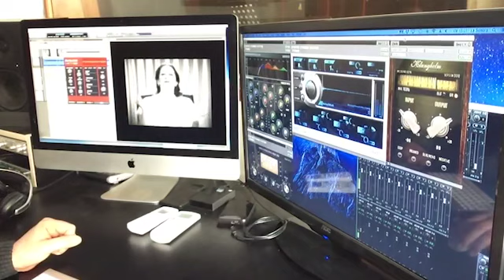Making off - Perú te quiero. Chabuca Granda.